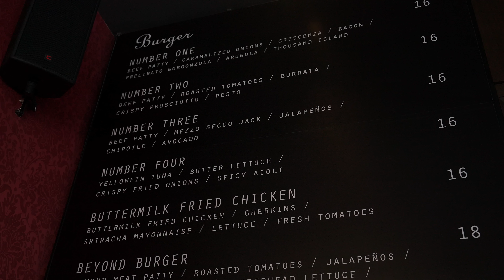Beat Me or Treat Me Ep.2: An Orchestra of Buttons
Piano Skills, Monkeys and mashing, everything is on the line as Mike Ross and Xian play a FT3 in God of Rock